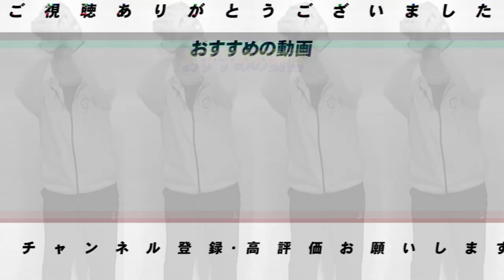【BIGBOSS からSHINJOへ】豊さんが見た大谷翔平の㊙️エピソードと、日本ハムファイターズの札幌ドームでのベストゲームを語ります。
■【戦力外】「コーチに相談？」こうして戦力外通告は告げらる！衝撃すぎる戦力外の通達と戦力外の決め方について【プロ野球】